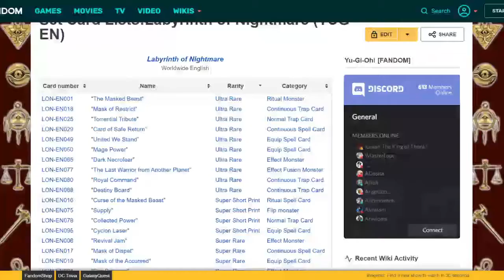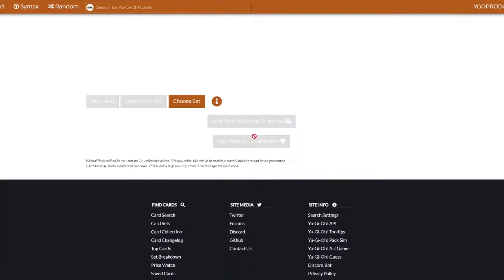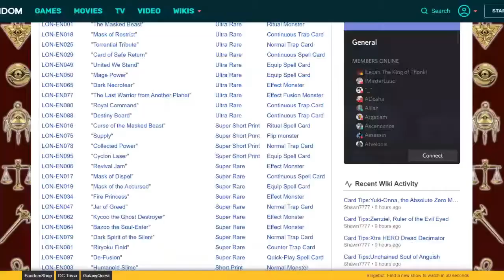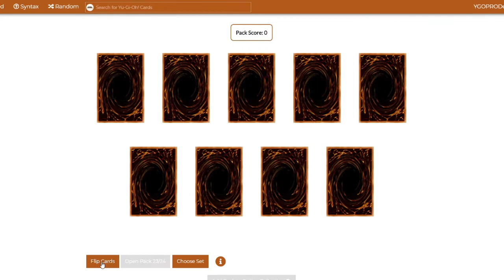Labyrinth of Nightmare! - Yu-Gi-Oh! Soul of the Sealed Duelist Series! #5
RULES:
- At the start of each video, CurlyHairedHero and Chris Caine will open 24 packs of a Yu-Gi-Oh booster set in chronological order.
- We build a deck out of the cards we acquire from that set with a Yu-Gi-Oh Starter deck of their choice as a base (Chris - Yugi Starter Deck, Curly - Jaden Starter Deck)
- We duel a best 2 outta 3 (Traditional Format, Post Errata Cards) and the winner will earn a Yu-Gi-Oh Collectors Tin to open and add to their collection of cards. The Loser gets nothing.
- The Collector Tins will update depending on when the tins released around the time the corresponding Yu-Gi-Oh Booster set was released.
- Rules could change at any time if we agree to make things interesting.
- Have fun and enjoy the show!